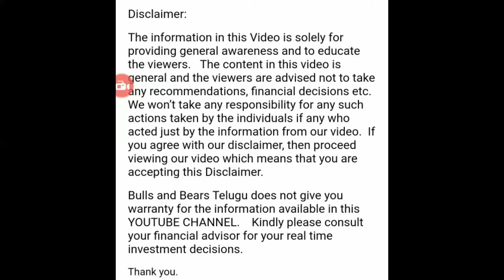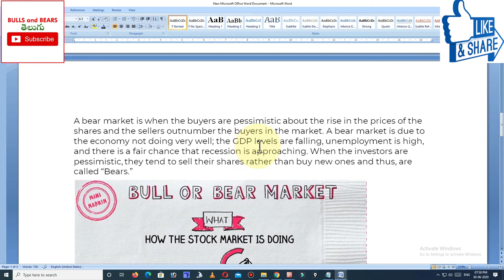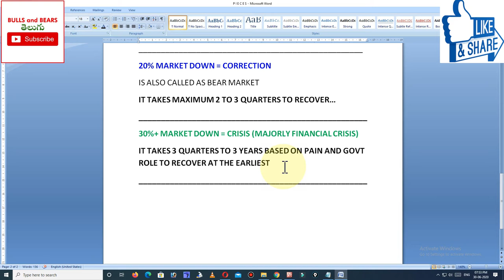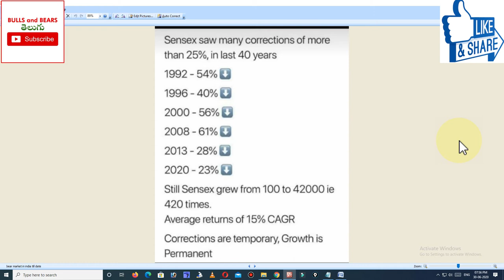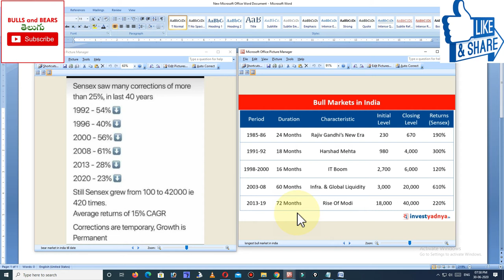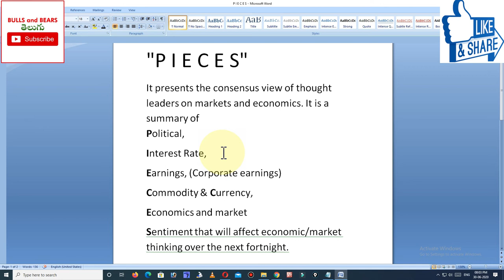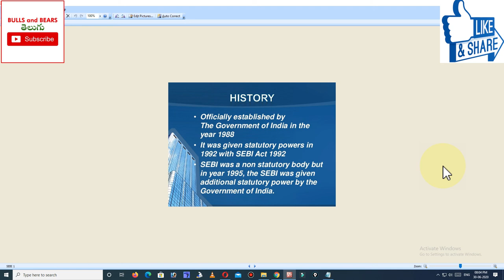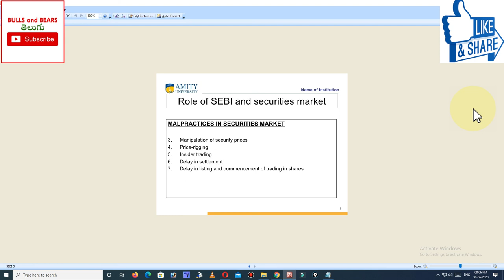What is a bull markets and bear markets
Friends,

In this video i covered about what is bull market and bear market, and briefly explained about down times 10% as profit booking and 20% correction and 30% down was a crisis and its importance.

And one more important point about P I E C E S, about market correction impact parameters in simple terms.

And role of sebi in india and its features.

Finally bull market was needed or bear markets are needed which one do you want?/

We hope this video EXPLANATION part will helps to understand in easy way.

Bulls and bears Telugu
Bulls and bears తెలుగు